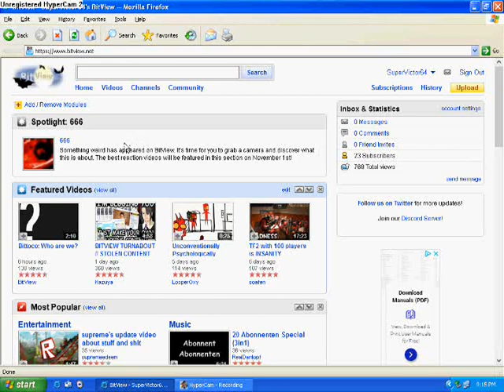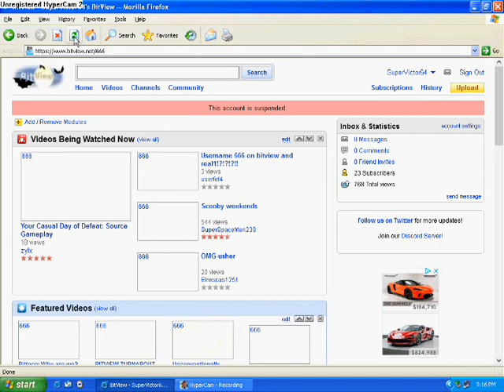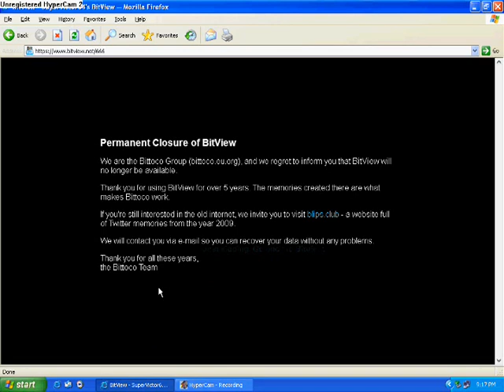Bitview Username 666 [JUMPSCARE AND VOLUME WARNING]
JUMPSCARE AND VOLUME WARNING AT 2:17 and 2:26

Have a Happy Halloween and a epic spooky month to you all!!!